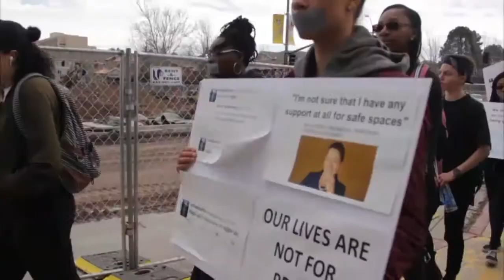Protesters Gather at NAU in a Silent March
Students marched at NAU today, saying the university ignored their complaints about racist social media posts. They also objected to NAU president Rita Cheng's opposition to so-called safe spaces.

The students say they have been planning the protest for several months. They started their silent march on NAU's south campus, and continued through to the Student Union, and ended at First Amendment Plaza near the School of Communication.

The students carried placards that included screen shots from the offensive posts, some of which included college-age men in blackface.

Janiece Jenkins, an NAU senior, says students felt silenced by the university's reaction to their complaints.

Other complaints centered around president Cheng's response to a question about safe spaces at a recent public forum. Jasmine Jewell, NAU senior,  says she thought university's were intended to combat hatred on campus.

NAU spokesperson Kim Ott clarified president Cheng's comments, saying the president felt focus on safe spaces could lead to further divisions.